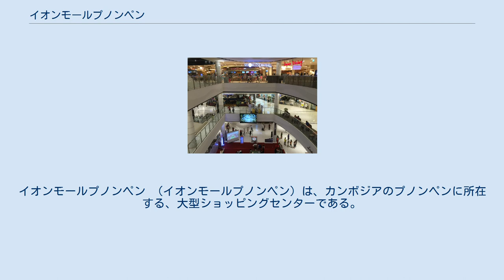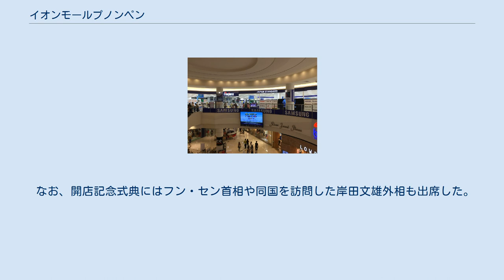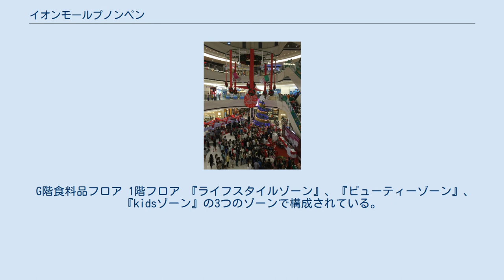イオンモールプノンペン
イオンモールプノンペン （イオンモールプノンペン）は、カンボジアのプノンペンに所在する、大型ショッピングセンターである。
カンボジア初のイオンモールである。
 2014年6月30日に正式オープンした。
核店舗となるスーパー「イオンプノンペン店」と約190店舗の専門店（日本からの出店テナント49店舗）、国内最大のシネマコンプレックス、スケートリンク、約1,200席を擁するカンボジア最大のワールドフードコートやレストラン、ヘアーサロン、リラクゼーション施設、アフタースクール（ダンス、料理、英語、キッズジムなど）などで構成されるカンボジアで最大規模となる地上4階建てのショッピングモールである。
 イオンモールの調べでは、1号店の周囲5km以内に約70万人の人が住み、このうち月収入400ドル（約4万円）以上の中間層の所得層が78%を占める。
 なお、開店記念式典にはフン・セン首相や同国を訪問した岸田文雄外相も出席した。
21日からプレオープンし、週末の28、29の両日は1日約10万人強が訪れた。
イオンの岡田元也社長は式典で「カンボジアに根差し、最も愛される小売業を目指す」とあいさつした。
カンボジアでは5店舗程度の展開を見込んでいる。
 出店テナントの詳細は「カンボジアに初の本格的ショッピングモール誕生！ イオンのカンボジア１号店「イオンモールプノンペン」 ６月３０日（月）グランドオープンセレモニーを開催」を参照。
 専門店には、日本のワコール、和民、ノジマ、ダイソー、DHC、YAMAHAなどお馴染みのお店も出店している。
 G階食料品フロア 1階フロア 『ライフスタイルゾーン』、『ビューティーゾーン』、『kidsゾーン』の3つのゾーンで構成されている。
 ノジマ、ダイソー、LOCK&LOCK(韓国の雑貨専門店)、Hello Bebe（LOCK&LOCKの子ども向け雑貨店）、MonumentBooks（地元の書店）、IBC（文房具店）など。
 THE FACE SHOP、VDL、HOlikaHolika、TONY TONY、Too Cool For School、SKINFOOD、The Saem（韓国の化粧品ブランド）、DHCなど。
 KIDS PARK、コンビ、Neck and Neck（スペインのキッズファッション店）、Chateau de sable（フランスのキッズファッション店）